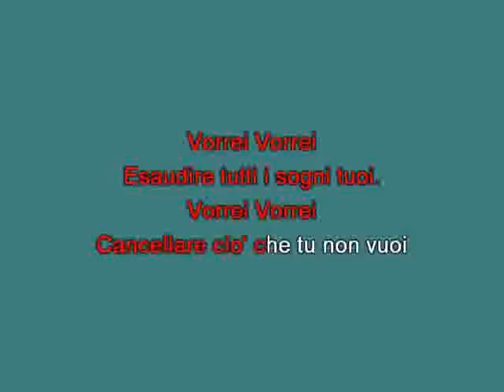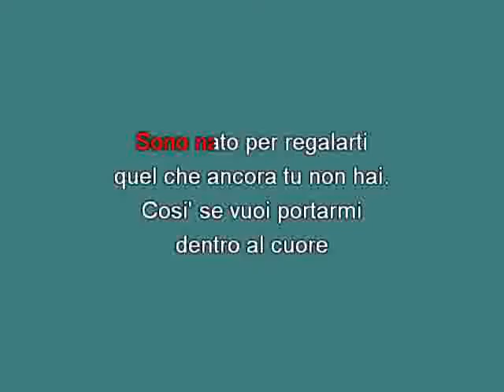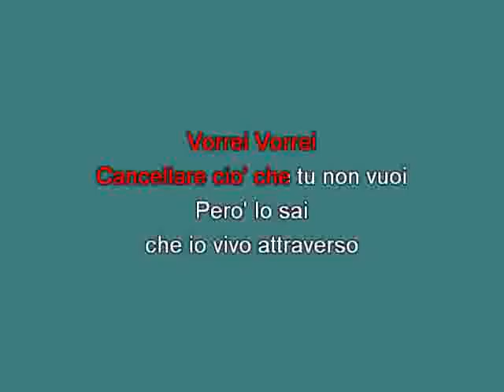Renato Zero Vorrei [karaoke] [karaoke]